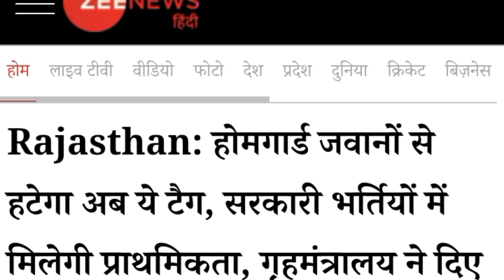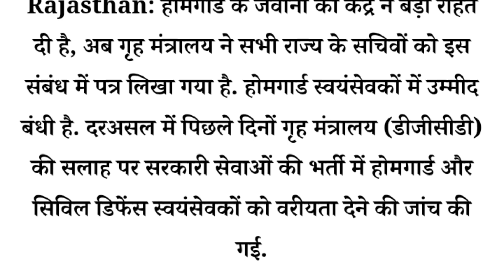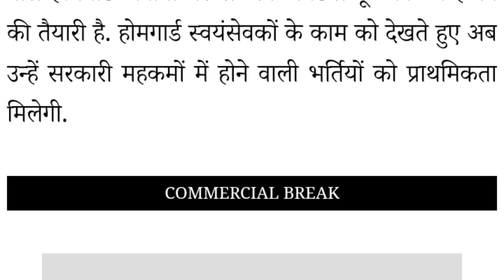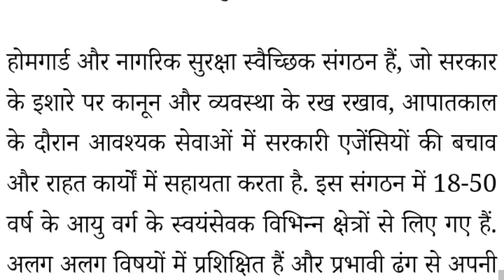अभ्यार्थियों के लिए खुशखबरी || भारत सरकार गृह मंत्रालय होमगार्ड को देगा अब पुलिस की तरह सभी सुविधा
Bihar Home Guard New Update
rajasthan home guard bharti 2023
home guard bharti 2023 rajasthan
home guard bharti 2023 | rajasthan home guard official notification latest news | complete details